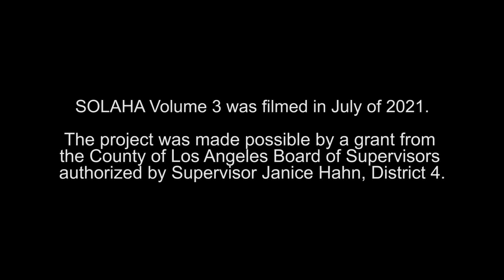Stories of LA Harbor Area -- San Pedro Greek Easter -- Nickie Troy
99 years young, Nickie Troy is a lifelong member of the San Pedro community. Her father came to the United States in 1902. Nickie tells the story of her family and how they celebrated Greek Easter in San Pedro.